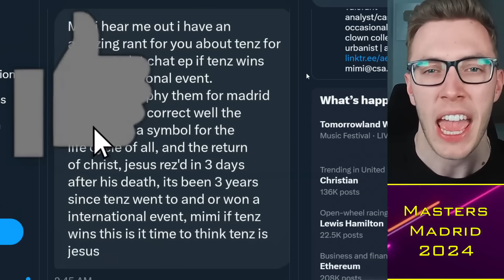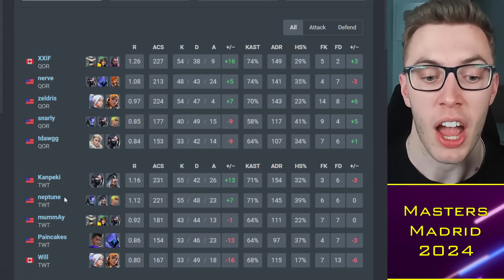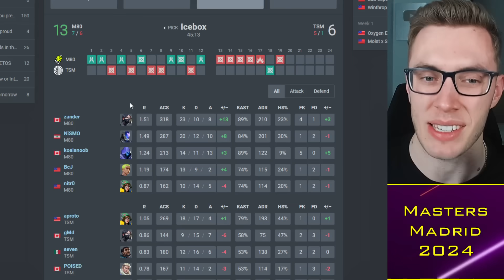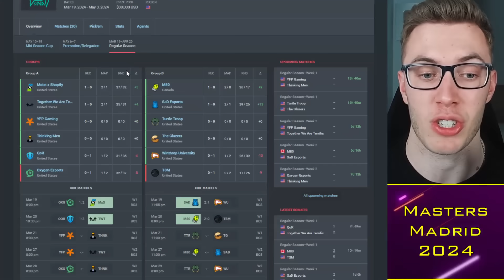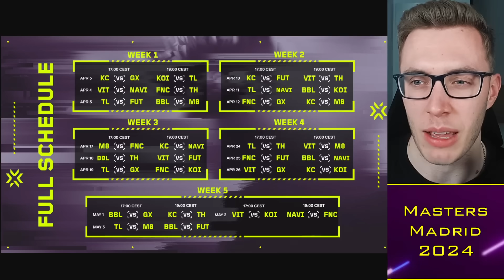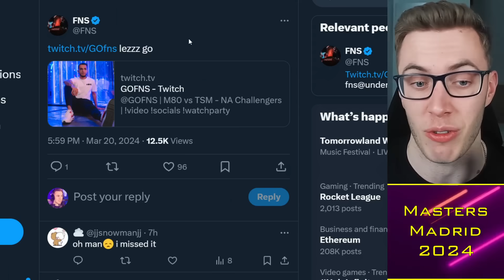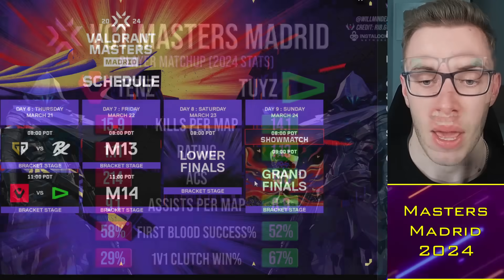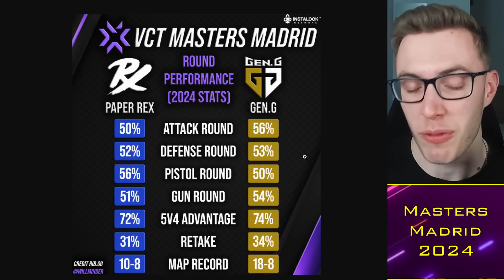FNS Predicts Madrid PLAYOFFS: Sentinels vs LOUD Rematch!! 😳 VCT News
Timestamps:
00:00 Alright guys
00:30 Challengers
06:30 Masters Madrid

TacticalRab, FNS Predicts Masters Madrid: Sentinels vs LOUD Rematch!! 😳 VCT News